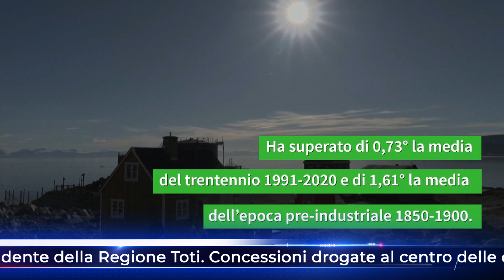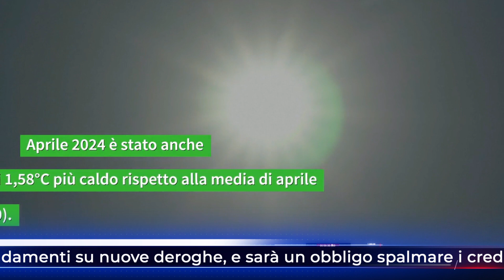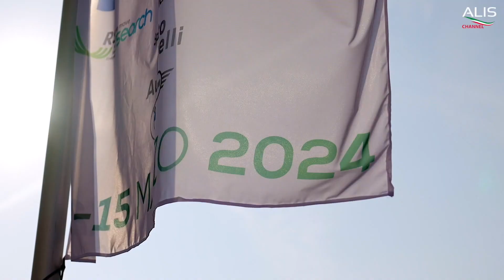TG NEWS ALIS del 08-05-2024